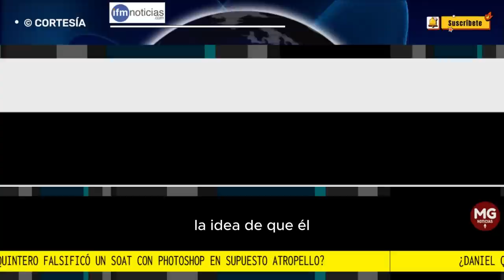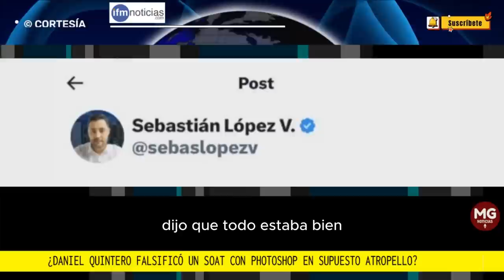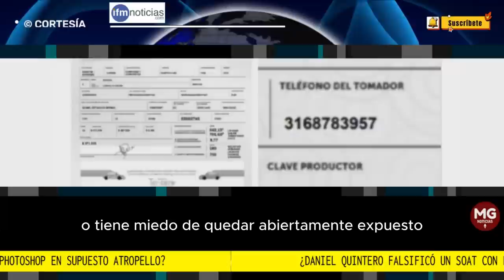DENUNCIA ⛔ UNA NUEVA ARTIMAÑA DEL EXALCALDE DANIEL QUINTERO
Pero esta supuesta mentira del exmandatario de Medellín quedó en evidencia también con las declaraciones que dio el conductor y propietario del vehículo involucrado en el incidente con Daniel Quintero y quien señaló que el mismo político dijo que todo estaba bien, que no había pasado nada y que seguiría haciendo campaña ese día.